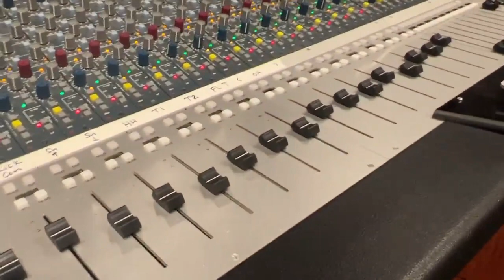John Zorn's Chaos Magick | 'Conundrum' Preview from Multiplicities | Marc Urselli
A preview of the song 'Conundrum' from the album Multiplicities: A Repository of Non-Existent Objects, written by John Zorn and performed by the Chaos Magick quartet. Video by Marc Urselli @ Eastside Sound NY on IG.